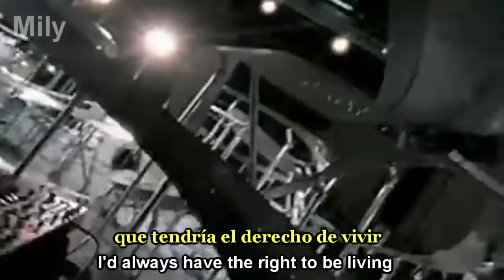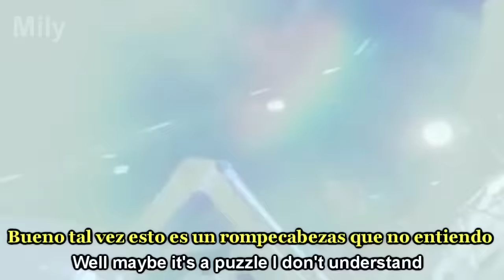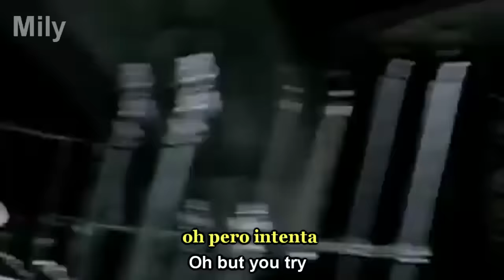Keane - Is It Any Wonder? Subtitulado Español Ingles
es el primer sencillo del segundo álbum del grupo británico Keane, Under the Iron Sea. Este sencillo fue publicado a finales de mayo incluyendo temas inéditos en el formato single. La canción fue nominada a los Grammy Awards de 2007 por "Mejor Interpretación Vocal por un dúo o grupo de pop". Alcanzó la tercera ubicación de la lista de sencillos del Reino Unido, siendo junto a Somewhere Only We Know, el mejor desempeño de la banda en dicha lista.La canción es también el primer sencillo de Keane que se distribuyó en México y otros países latinoamericanos. También formó parte de la banda sonora de Madden NFL 07.